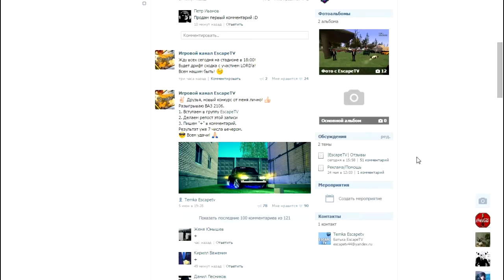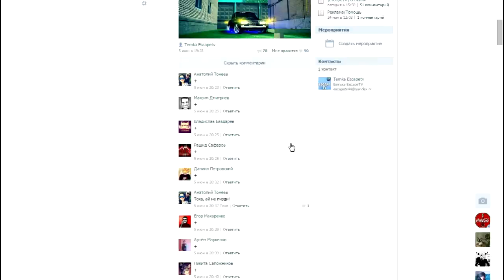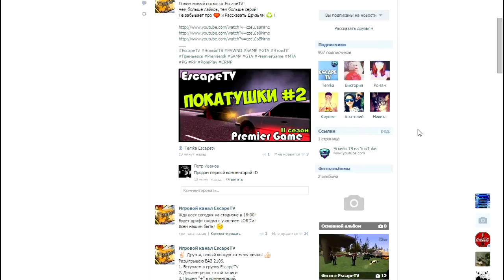|КОНКУРС| Результаты конкурса на ВАЗ 2106 Июнь |EscapeTV|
Если вы хотите помочь материально, можете перечислить любую удобную Вам сумму на удобный Вам кошелёк:

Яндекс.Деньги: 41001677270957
Webmoney:
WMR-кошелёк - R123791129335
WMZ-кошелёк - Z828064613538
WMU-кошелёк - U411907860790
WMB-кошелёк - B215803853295